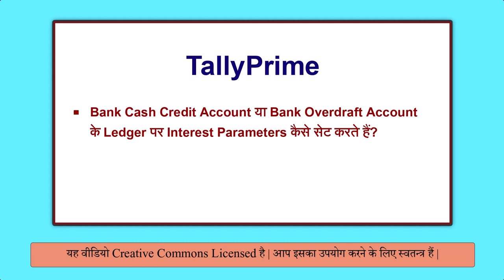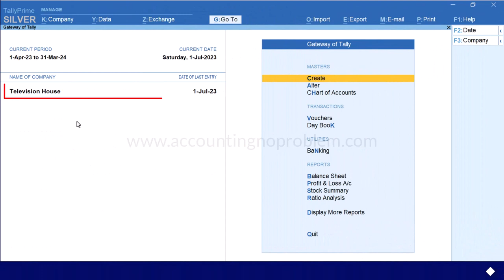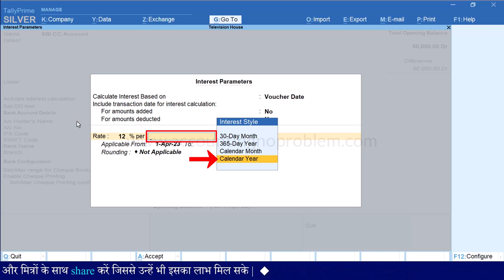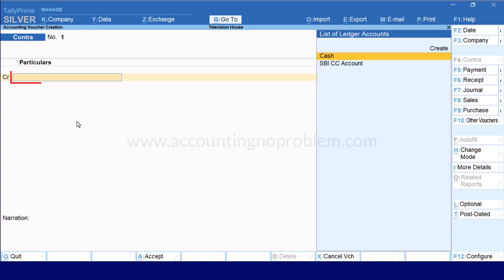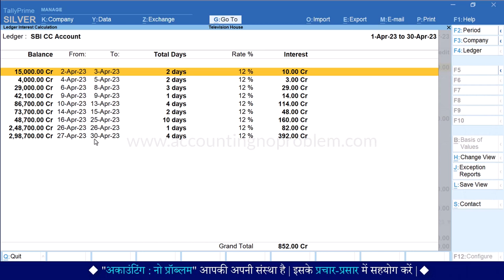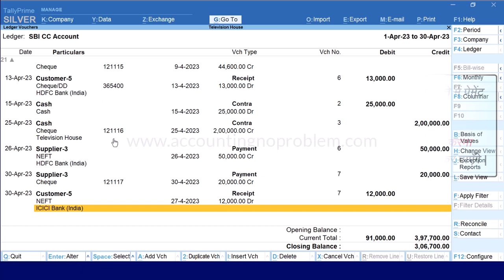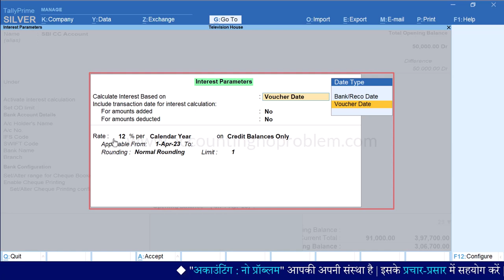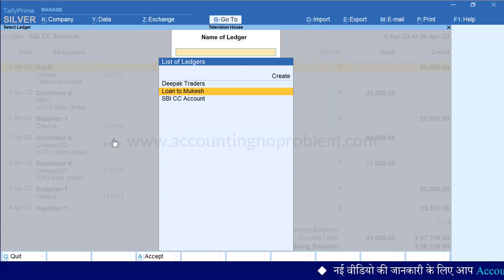Interest Calculation in Tally Prime|Interest Calculation on Bank CC Limit Bank OD A/c Bank Loan #117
In this easy Hindi Tutorial of Tally Prime, you will Learn about Interest Calculation on Bank OCC / Bank CC Limit & Bank OD Account. The interest of overdraft or bank loan is calculated on the basis of the amount you withdraw.

This video covers:
0:00 - Introduction (परिचय)

0:46 - What is Bank CC Limit or Cash Credit Limit?
बैंक CC लिमिट या कैश क्रेडिट लिमिट किसे कहते हैं?
Bank CC Limit ya Cash Credit Limit kise kahte hai?

1:30 - What is Bank OD / Overdraft?
Bank OD / ओवरड्राफ्ट किसे कहते हैं?
Bank OD / Overdraft kise kahte hai?

3:36 - How to create a Bank CC Limit Account /Cash Credit Limit Ledger in Tally Prime?
टैली प्राइम में बैंक CC लिमिट का अकाउंट कैसे क्रिएट करें?
Tally Prime me Bank CC Limit /Cash Credit Limit ka Account kaise create kare?

4:17 - How to set Interest Parameters on Bank CC Limit /Cash Credit Limit Account Ledger in Tally Prime?
टैली प्राइम में बैंक CC लिमिट या कैश क्रेडिट लिमिट अकाउंट के लेजर पर इंटरेस्ट पैरामीटर्स कैसे सेट करते हैं?
Tally Prime me Bank CC Limit ya Cash Credit Limit Account ke Ledger par Interest Parameters kaise set karte hai?

7:40 - How to Pass Entry of Bank OCC/OD Cash Withdrawal  in Tally Prime?
बैंक CC लिमिट या कैश क्रेडिट लिमिट अकाउंट से कैश विड्रॉल करने की एंट्री टैली में कैसे करें?
Bank CC Limit ya Cash Credit Limit Account se cash withdrawal karne ki entry Tally me kaise kare?

8:26 - How to Pass Entry of Receive Advance amount in Bank OCC/OD in Tally Prime?
बैंक CC लिमिट या कैश क्रेडिट लिमिट अकाउंट में एडवांस अमाउंट रिसीव होने की एंट्री टैली में कैसे करें?
Bank CC Limit ya Cash Credit Limit Account me advance amount receive hone ki entry Tally me kaise kare?

9:58 - How to Calculate Interest on Bank OCC/OD accounts in Tally Prime?
टैली प्राइम में बैंक CC लिमिट या कैश क्रेडिट लिमिट अकाउंट पर इंटरेस्ट कैसे कैलकुलेट करें?
Tally Prime me Bank CC Limit ya Cash Credit Limit Account par interest kaise calculate kare?

10:55 - What is the reason for the difference in balance and date of transaction or interest in Tally's bank account and bank statement?
टैली के बैंक अकाउंट और बैंक स्टेटमेंट, दोनों के बैलेंस और ट्रांज़ैक्शन की तारीख या इंटरेस्ट में अंतर आने के क्या कारण है?
Tally ke Bank Account aur Bank Statement, dono me balance aur transaction date ya interest me antar aane ke kya karan hai?

15:49 - How to calculate interest based on bank reconciliation date in Tally?
टैली में बैंक रिकॉन्सिलिएशन डेट के आधार पर इंटरेस्ट कैसे कैलकुलेट करें?
Tally me Bank Reconciliation date ke aadhar par interest kaise kare?

Video Attribution :
Video : Interest Calculation in Tally Prime | Interest Calculate on Bank CC & OD A/c | Interest on Bank Loan